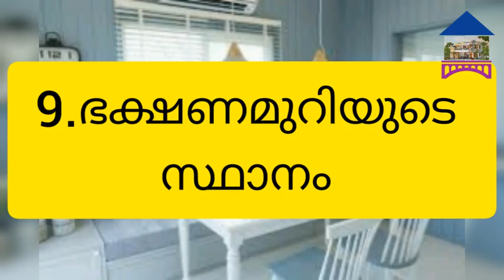The rooms of the house and its vaasthu|വീടിന്റ മുറികളും അതിന്റെ വാസ്തുവും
വീടുപണിയുക എന്നത് എല്ലാവരുടെയും സ്വപ്നമാണ്. വീടുപണി തുടങ്ങുമ്പോൾ അറിയേണ്ട കാര്യങ്ങളും വാസ്തു നോക്കി വീടുപണിയുമ്പോൾ എന്തൊക്കെ നോക്കണമെന്നുമൊക്കെ ഞങ്ങൾ ഈ ചാനലിലൂടെ പറയുന്നതാണ്. നിങ്ങളുടെ വീടുമായി ബന്ധപ്പെട്ട  എന്ത് സംശയത്തിനും ഞങ്ങളുടെ മെയിലിൽ അയക്കാവുന്നതാണ്.നിങ്ങൾ സ്വപ്നം കണ്ടപോലുള്ള വീട് സ്വന്തമാക്കാൻ പ്രാർത്ഥിക്കുന്നു... നന്ദി